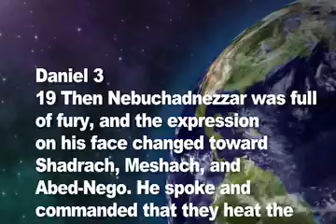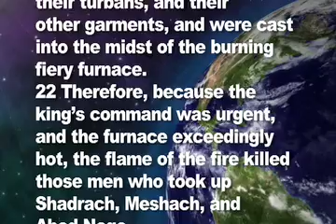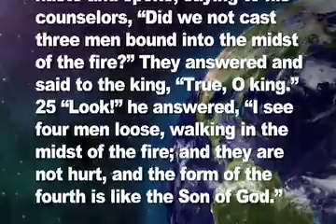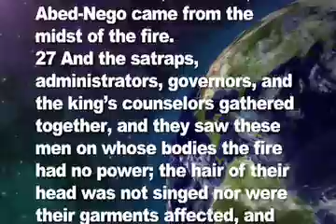Anniversary_3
Little Grove Baptist 2010 anniversary part 3